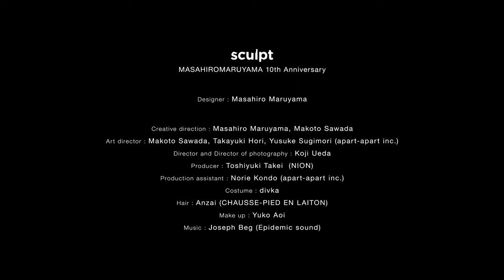MASAHIROMARUYAMA sculpt 10th Anniversary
sculpt

Masahiro Maruyama 10th Anniversary

Designer / Masahiro Maruyama

Creative Direction / Masahiro Maruyama

Digital Creative Director / Makoto Sawada

Art director / Makoto Sawada, Takayuki Hori, Yusuke Sugimori (apart-apart inc.)

Director and Director of photography / Koji Ueda

Producer / Toshiyuki Takei  (NION)

Production assistant / Norie Kondo (apart-apart inc.)

Music / Joseph Beg

Costume / divka

Hair / Anzai (CHAUSSE-PIED EN LAITON)

Make up / Yuko Aoi